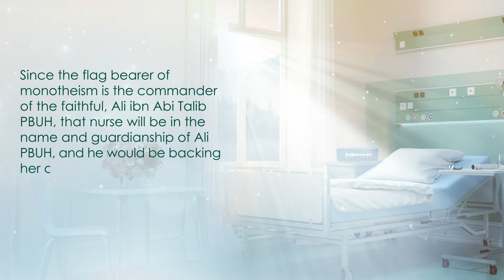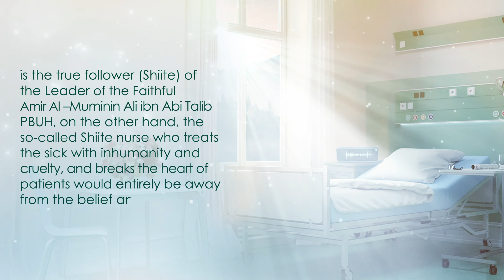💠A Christian nurse final| Ayatollah Sayyid Muhammad Muhsin Husayni Tihrani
🔹 When a Christian nurse acts with kindness and tolerance toward a rude, and helpless patient, who has no other options, in so doing, she represents God’s attributes of mercy and compassion. Hereupon, she gets close to the Unity of God’s Wholeness, equal to her good deed’s value….

📚 The Late Ayatollah Sayyid Muhammad Muhsin Husayni Tihrani May God bless his soul.